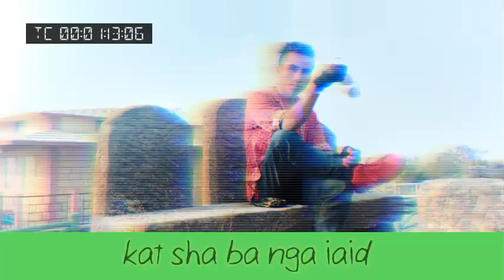phi dei i ei khasi songs lyrics#jaroit#share#like#subscribe